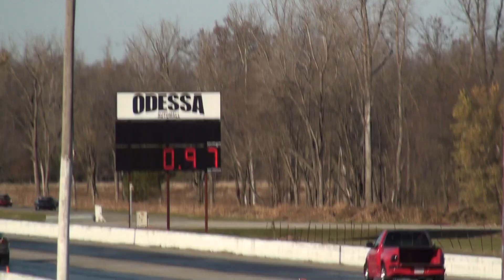Lightning VS. LS1 Camaro